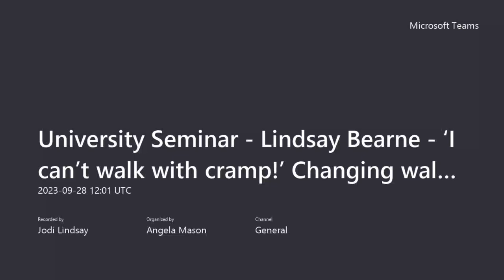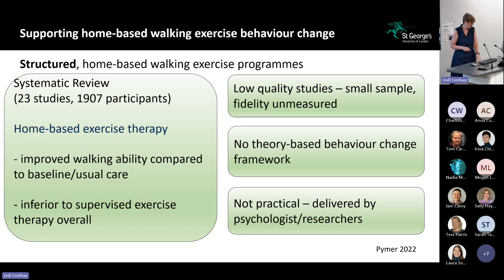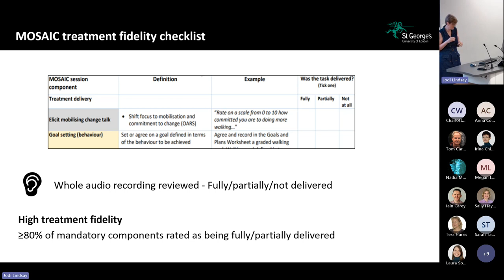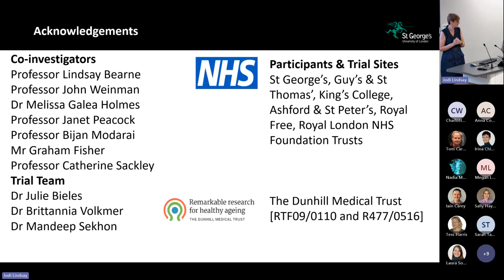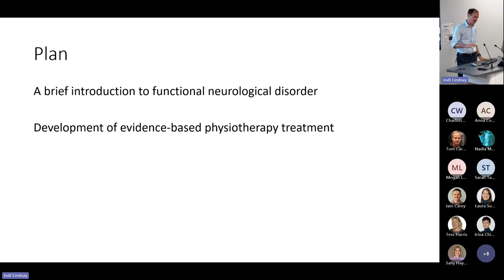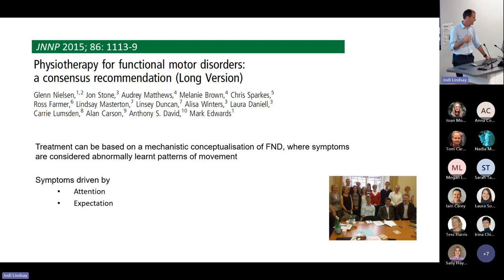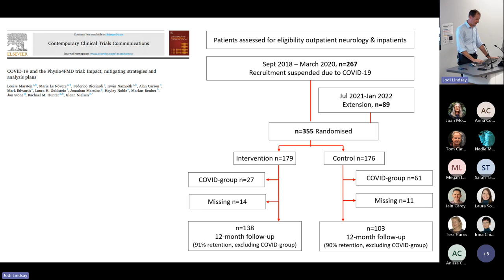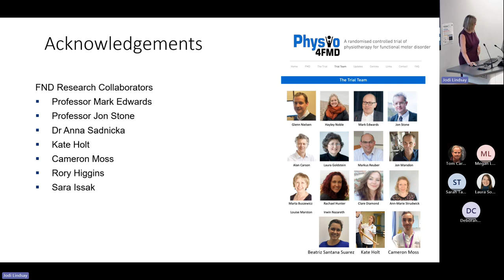University seminar programme: Lindsay Bearne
Recording of seminar including the presentation "‘I can’t walk with cramp!’ Changing walking exercise behaviour" presented by Lindsay Bearne on Thursday 28 September 2023.